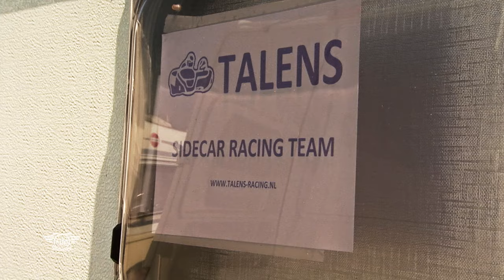Not just a passenger - Women in Motorcycling